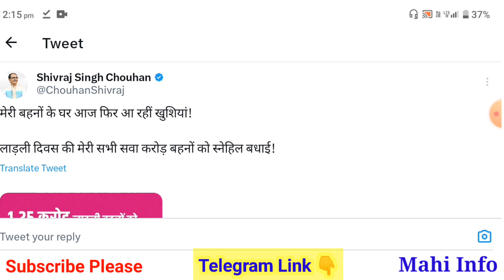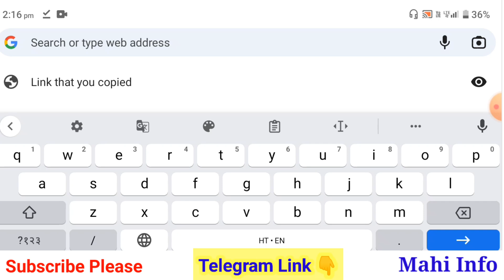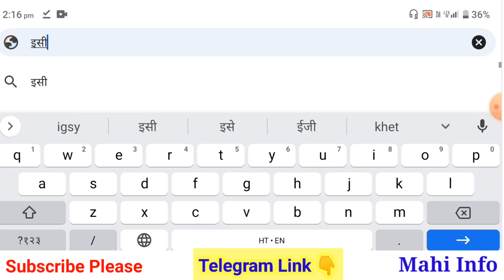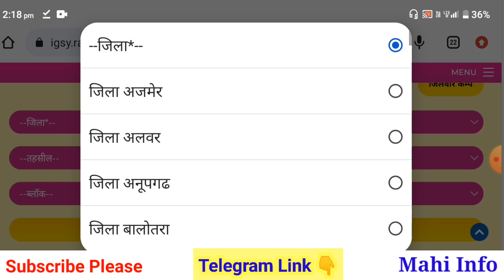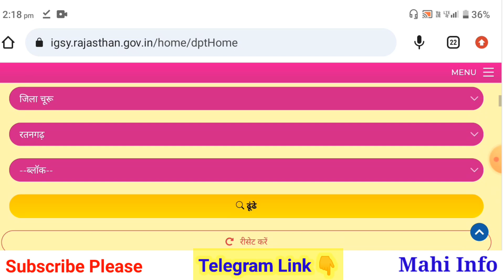Indira Gandhi Free Smartphone Yojana Status And List Check ✅ | Free Smartphone Rajasthan | Mahi Info